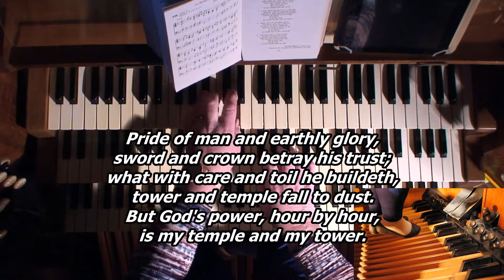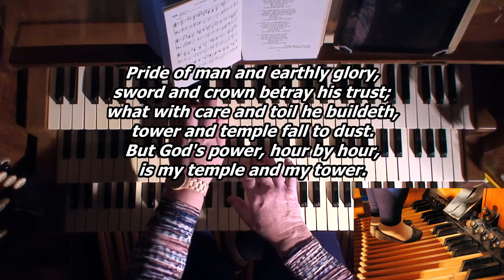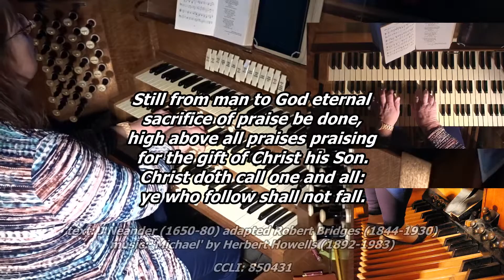Hymn - All my hope on God is founded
Played by Melanie Plumley on the 1873 Hill organ of St Paul's, Astley Bridge, Bolton.